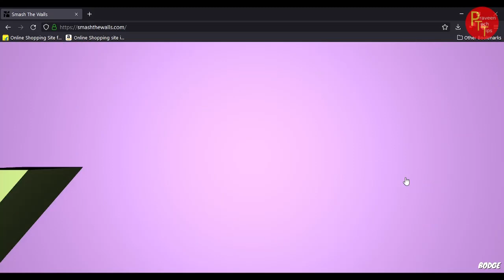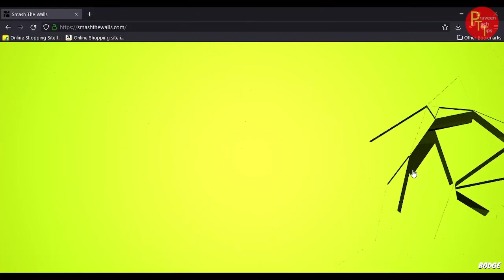usefull website for for timepass